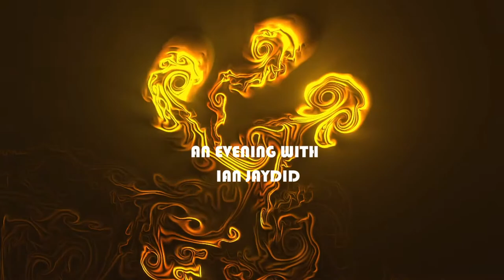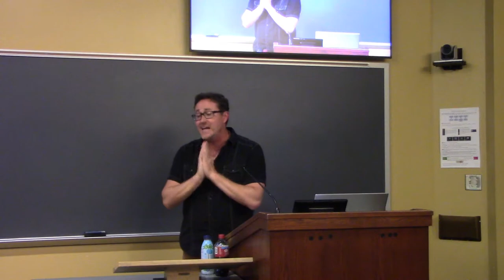University Lecture on Out of Body Experiences During the Lucid Dream State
This is the recording of the talk "Awakening to the Dream: The First Step" by author, artist, public speaker and paranormal researcher Ian Jaydid at Colorado University in Boulder, Colorado in July of 2022. This is the story of one man's direct experience with a series of spontaneous phenomena including - but certainly not limited to - conscious dreaming, out of body experiences, time and interdimensional travel beyond the limits of the physical mind and body and contact with extraterrestrial sentience.

I wish I could say the audio and video is great here, but as is the case with many University lectures in auditoriums, the quality is admittedly subpar but we did the best we could with cleaning up the sound and brightness.

Ian's video series "CONSCIOUS MIGRATION" is inspired by his novel MIGRATION available